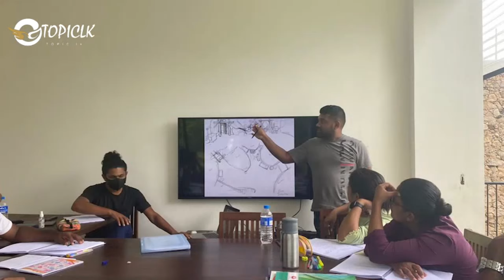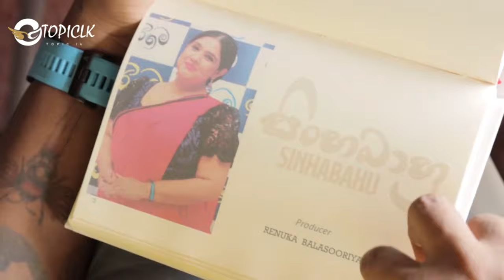Paradege | sinhabahu| පාරදිගේ, සරණි ආර්යාව වීමට නියමිතයි|මුහුරත් උළෙල